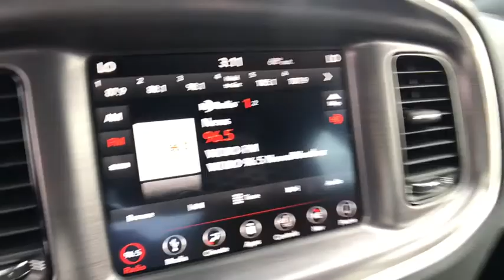2018 Dodge Charger Orlando, Deltona, Sanford, Oviedo, Winter Park, FL H196387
2018 Dodge Charger

TRANSMISSION: 8-SPEED AUTOMATIC (845RE)  (STD),POWER SUNROOF,ENGINE: 3.6L V6 24V VVT  (STD),MANUFACTURER'S STATEMENT OF ORIGIN,BLACKTOP PACKAGE  -inc: Wheels: 20 x 8.0 Gloss Black Painted Aluminum  Black-Edged Premium Floormats  Gloss Black Fascia Applique  Dark Brushed II Interior Accents  Dodge Grille Badge  Performance Steering Wheel  Rhombi 2-Pc Wheel Center Cap  Black 1-Piece Performance Spoiler  Firestone Brand Tires  Gloss Black I/P Cluster Trim Rings  Satin Black Charger Decklid Badge,QUICK ORDER PACKAGE 29H  -inc: Engine: 3.6L V6 24V VVT  Transmission: 8-Speed Automatic (845RE),NAVIGATION & TRAVEL GROUP  -inc: SiriusXM Travel Link  5-Year SiriusXM Travel Link Service  5-Year SiriusXM Traffic Service  GPS Navigation  SiriusXM Traffic Plus  Radio: Uconnect 4C Nav w/8.4 Display,PITCH BLACK CLEARCOAT,Rear Wheel Drive,Power Steering,ABS,4-Wheel Disc Brakes,Brake Assist,Aluminum Wheels,Tires - Front Performance,Tires - Rear Performance,Temporary Spare Tire,Heated Mirrors,Power Mirror(s),Rear Defrost,Intermittent Wipers,Variable Speed Intermittent Wipers,Daytime Running Lights,Automatic Headlights,Fog Lamps,MP3 Player,Auxiliary Audio Input,Premium Sound System,Satellite Radio,Steering Wheel Audio Controls,Bluetooth Connection,Bucket Seats,Heated Front Seat(s),Power Driver Seat,Pass-Through Rear Seat,Rear Bench Seat,Adjustable Steering Wheel,Trip Computer,Power Windows,WiFi Hotspot,Driver Adjustable Lumbar,Leather Steering Wheel,Keyless Entry,Power Door Locks,Keyless Start,Remote Trunk Release,Universal Garage Door Opener,Cruise Control,Climate Control,Multi-Zone A/C,Cloth Seats,Driver Vanity Mirror,Passenger Vanity Mirror,Driver Illuminated Vanity Mirror,Passenger Illuminated Visor Mirror,Auto-Dimming Rearview Mirror,Floor Mats,Remote Engine Start,Smart Device Integration,Engine Immobilizer,Traction Control,Stability Control,Front Side Air Bag,Rear Parking Aid,Telematics,Tire Pressure Monitor,Driver Air Bag,Passenger Air Bag,Front Head Air Bag,Rear Head Air Bag,Passenger Air Bag Sensor,Child Safety Locks,Back-Up Camera